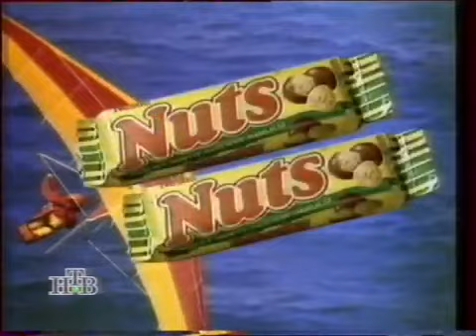Реклама Nuts Акция 1995